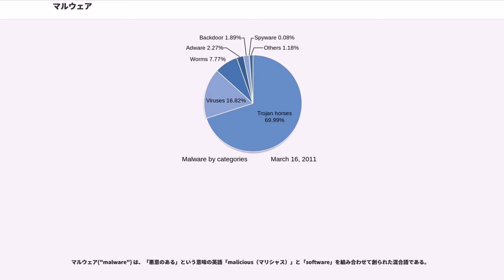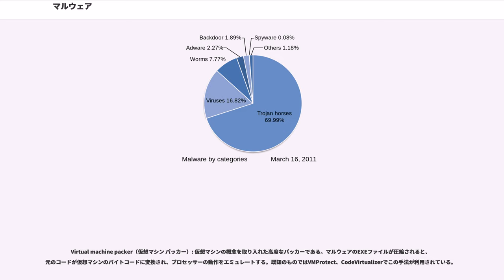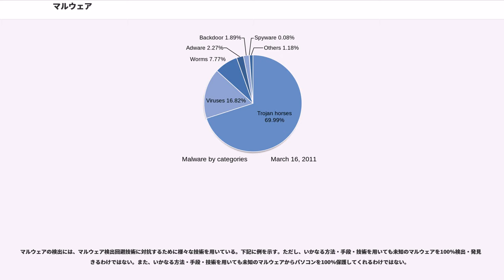マルウェア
マルウェア (malware) とは、不正かつ有害に動作させる意図で作成された悪意のあるソフトウェアや悪質なコードの総称で、コンピュータウイルスやワームなどがある。

悪意のコード（malicious code）、悪意のソフトウェア（malicious software）、悪意のある不正ソフトウェア、有害なソフトウェア、不正プログラムとも呼ばれる。

マルウェアの行う活動としてはデータの破壊やデータの盗難などがあるが、こうした「悪意のある」行動をするソフトのみならず、ユーザの望まない広告を勝手に出すアドウェアのような「迷惑ソフト」(の中で悪質なもの)もマルウェアの範疇に含める場合がある。

マルウェア("malware") は、「悪意のある」という意味の英語「malicious（マリシャス）」と「software」を組み合わせて創られた混合語である。

類義語としてクライムウェアがあり、これはマルウェアの中で特に犯罪(crime)に使われるものを指すとするものもあるが、必ずしもこれを要件としないものもあり、マルウェアとの関係は判然としない。

マルウェアの種類の代表例として以下のものがあげられる。なお、以下の種類は排他的ではなく、複数の種類の定義を満たすマルウェアも存在しうる。

狭義のコンピュータウイルスあるいは単に狭義のウイルスとは他のプログラムやファイルの一部を書き換え（寄生、感染）、自己複製する機能を持つマルウェアのことである。感染対象のプログラムの事をウイルスの宿主もしくはホストプログラムという。

狭義のウイルスは感染経路を秘匿するなどの目的で、プログラムなどに感染したあと一時的に潜伏し、その後しばらく経ってから活動を開始（発病）するものも多い。

広義のウイルスは文脈によって定義が様々であるが、 「コンピュータウイルス対策基準」では、自己伝染機能、潜伏機能、発病機能のいずれかをもつ加害プログラムの事をウイルスの定義として採用している。後述するワームやトロイの木馬は狭義のウイルスではないが、この意味での広義のウイルスには属する。最広義では「ウイルス」という語はマルウェアと同義であり、マスメディアなどではこの最広義の意味に用いられるが、これは誤用であるとされることもある。

ワームはウイルス同様自己増殖するが、ホストプログラムを持たず、単体で存在するプログラムの事を指す。

バックドアとは外部からコンピューターを操るために作られたコンピューターへの不正な侵入経路の事でRAT(Remote Administration Tool)とも呼ばれる。バックドアをしかけるマルウェアをバックドア型と呼ぶ。

トロイの木馬は一見無害なファイルやプログラムに偽装した上でコンピューターに侵入したあと悪意のある振る舞いをするものを指すことが多いが、偽装を行わずにOS等の脆弱性を悪用して勝手にインストールされてしまうもの(ドライブバイダウンロード)もトロイの木馬に含める場合がある。狭義のウイルスと違い自己増殖機能は持たない。またトロイの木馬の定義として単体で存在し宿主を必要としないことを要件に加えるものもあるが、これを要件としない場合もある。

トロイの木馬の定義として、コンピューター内部に侵入したあと攻撃者による外部からの命令で悪意のある振る舞いをする事やバックドア型である事を要件にする場合もある。

スパイウェアは情報収集を主な目的とし、コンピューターの内部情報を外部に勝手に送信するソフトウェアで、ユーザーが気づかないうちにパソコンにインストールしているパターンが多い。

IPAとJNSAの定義によればスパイウェアとは「利用者や管理者の意図に反してインストールされ、利用者の個人情報やアクセス履歴などの情報を収集するプログラム等」のことである。

スパイウェアはマルウェアの一種とみなすことが多いが、シマンテックはスパイウェアをマルウェアに含めていない（クライムウェアには含めている）。

キーロガーもしくはキーストロークロガーはキーボードからの入力を記録するプログラムのことで、キーロガーというものそれ自体はマルウェアではなく、コンピューターの所有者自身がデバッグのためにしかけるなどの使い方もあるが、パスワードや個人情報などを奪取するため悪意を持ってしかけられるなどマルウェア（スパイウェア）として用いられることもある。同様にネットワークを通るパケットを監視するスニッファも盗聴目的で使われる場合がある。

ボットも、その言葉自体は常駐して...